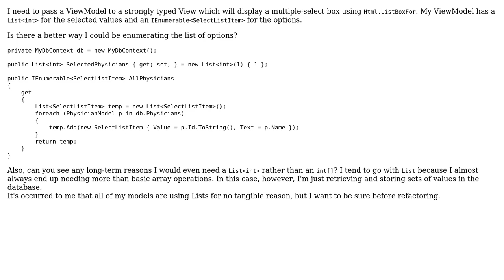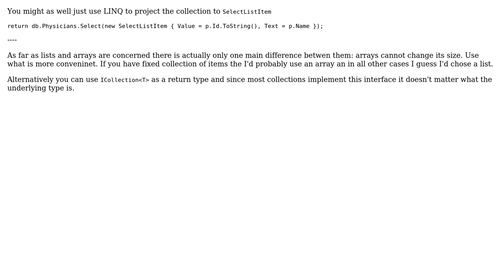Retrieving values from Entity Framework DbContext to render in a ListBox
With thanks & praise to God, and with thanks to the many people who have made this project possible! You are responsible for your own actions.